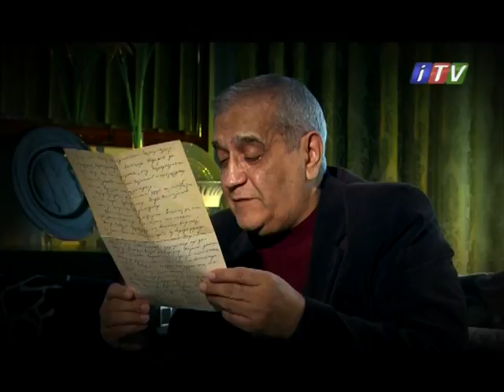"Yad et məni" Həsən Əblucun xatirəsinə həsr olunmuş film 1